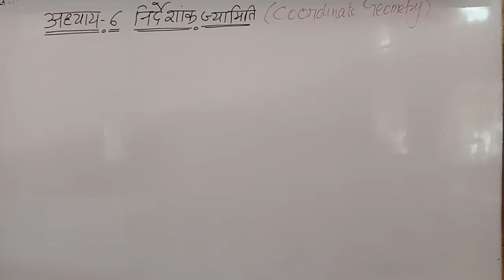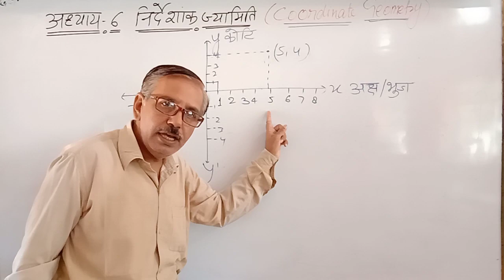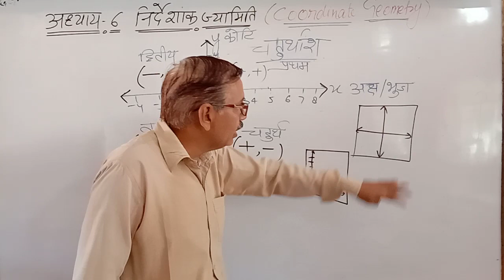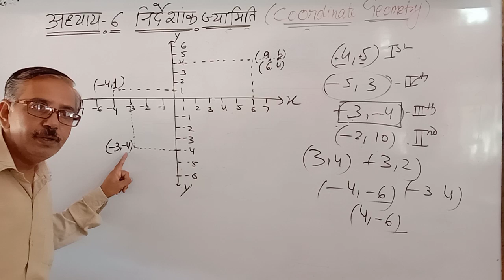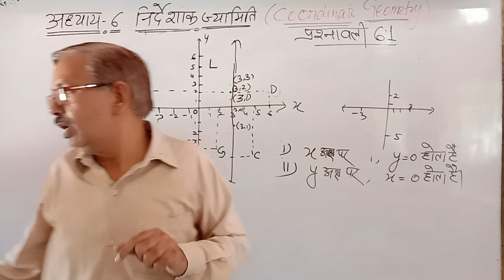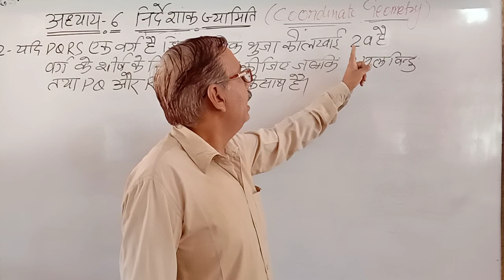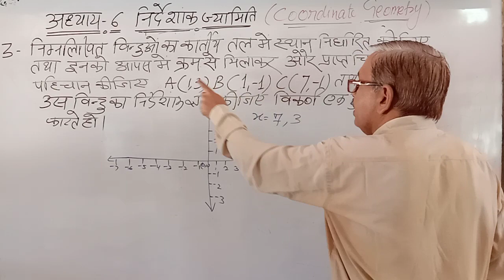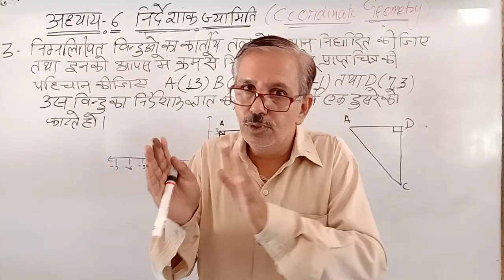Coordinate Geometric | Part-01 | UP Board | Class Study| निर्देशांक ज्यामिति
Hellow
        I am Rajesh Dixit (Bablu sir)
                  welcome you to my M.G.S.Academy you tube channel .

About Video:-
             1- Cartesian System
             2- What Is Quadrants
             3-Coordinates of a Points in Cartesian plane
             4- Sign-convention of Coordinates
             5- Exercise 6.1 From Arihants Book Or Some Exercise questions.

 Ours Video:-~

1~ Trigonometry :-17 part N.C.E.R.T. pattern Hindi medium rule/ formula                      /solved exercise
2~ Real Numbers :-8 Part N.C.E.R.T. pattern Hindi medium rule/ formula /solved exercise .Running
3~ Polynomials :- Part N.C.E.R.T. Pattern Hindi Medium rule/ Formula / Solved Exercise.
4~ English Grammar:- from Language, Grammar, letter, word phrase, Sentence etc. Running.

                          1 Channel Editor:~ Mr. Raj Dixit
                                       2 As Student:~ Mis. Ritu Dixit